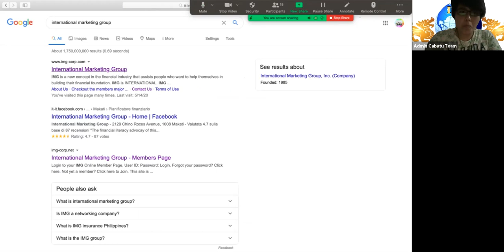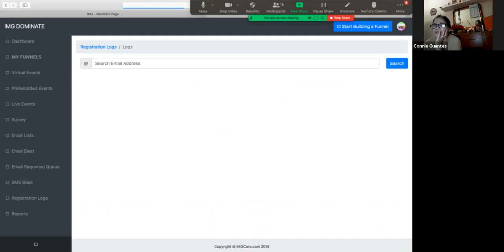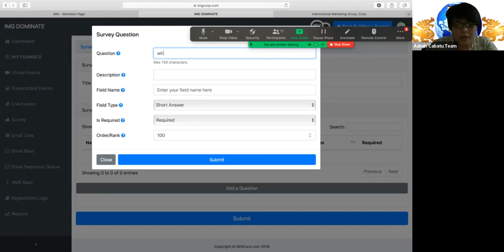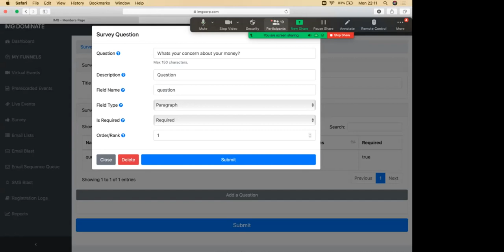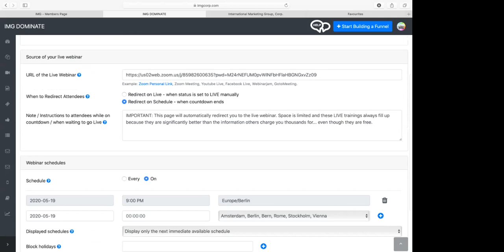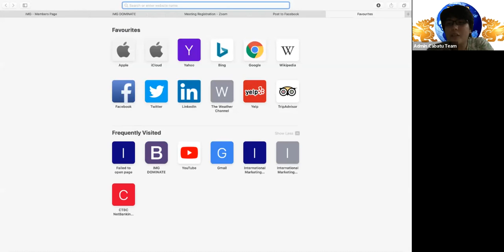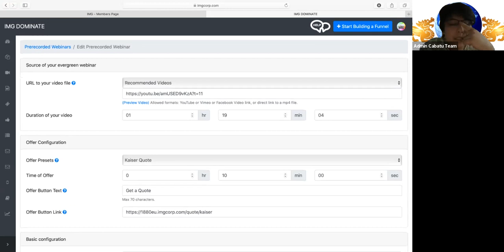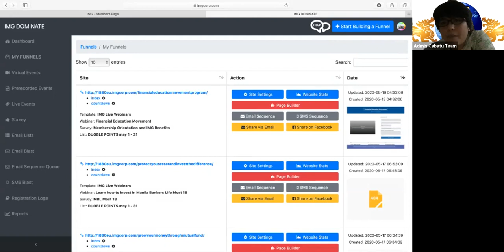Financial Literacy Campaign